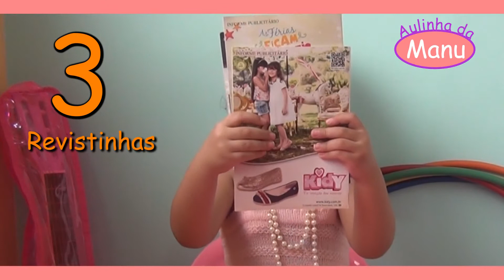Aulinha da Manu: Números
Desta vez Manuela ensina os números e como contar as coisas. Com muito bom humor e descontração, essa professorinha vai conquistando cada vez mais o coração dos seus alunos.

Deixe sugestões para as próximas aulas.